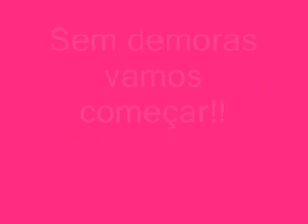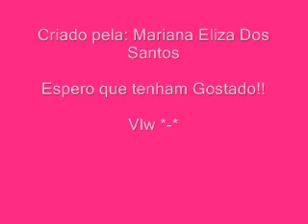Verdaderas musicas dos personagens de Naruto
Feito por mim *-*